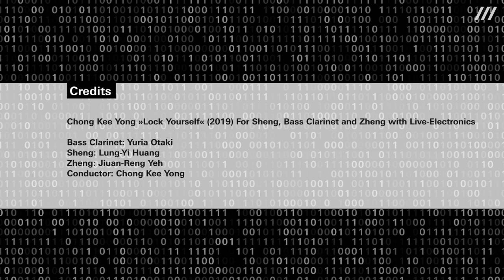Chong Kee Yong: »Lock Yourself« | Chengdu Xchange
Traditionelle chinesische und europäische Instrumente sowie elektronische Musik bilden die Grundlage des interkulturellen Kompositionsprojekts. Die neu komponierten Arbeiten werden bei der Aufführung zusammen mit weiteren ca. fünf aus China stammenden Werken von Licht- und Mediendesignkomponisten eingerahmt und verknüpft und gestalten so ein in sich geschlossenes Präsentationskonzept.

Videodokumentation:
ZKM | Videostudio

Kamera: Xenia Leidig, Andy Koch
Schnitt: Güzide Coker
Tonaufnahme: Sebastian Schottke